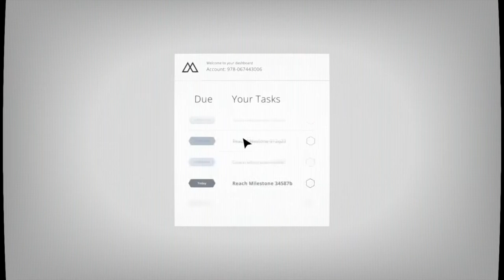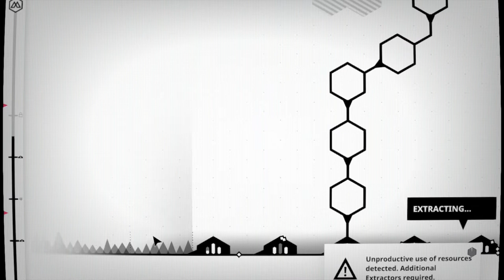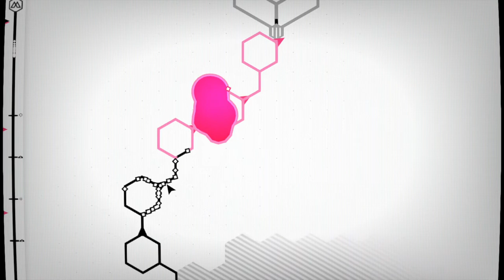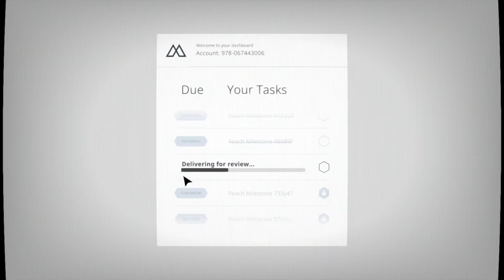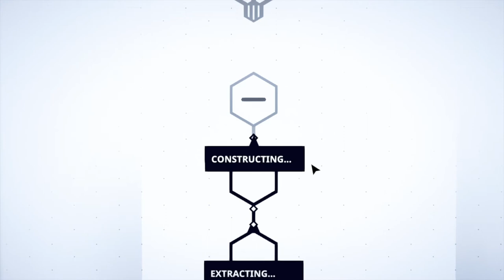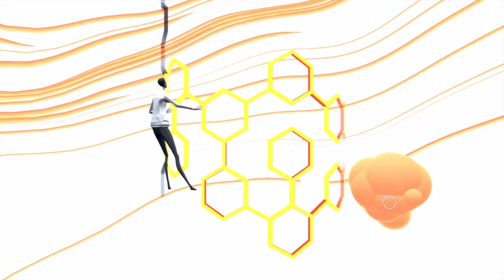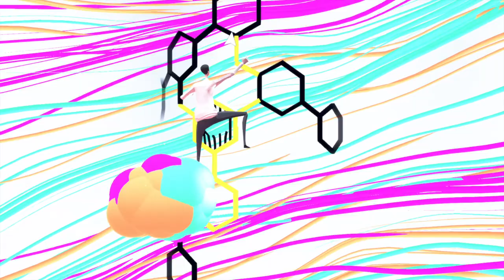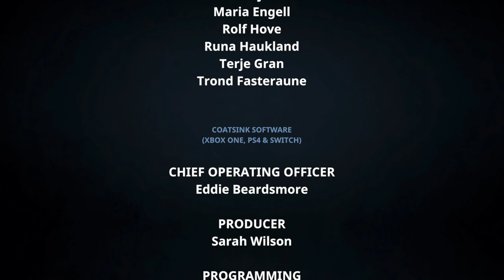COma Plays: Mosaic | Part 3: A splash of life